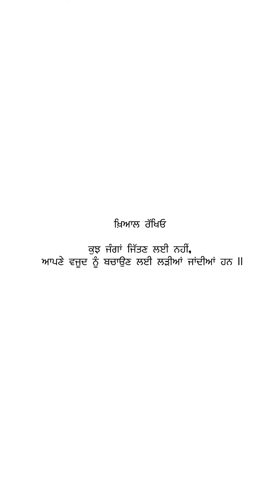ਕੌਮਾਂ ਘੱਲੂਘਾਰਿਆਂ ‘ਚ ਨਹੀਂ ਖ਼ਤਮ ਹੁੰਦੀਆਂ, ਘੱਲੂਘਾਰੇ ਭੁੱਲ ਜਾਣ ਕਾਰਨ ਖ਼ਤਮ ਹੁੰਦੀਆਂ | oyesunny2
ਕੌਮਾਂ ਘੱਲੂਘਾਰਿਆਂ ‘ਚ ਨਹੀਂ ਖ਼ਤਮ ਹੁੰਦੀਆਂ, ਘੱਲੂਘਾਰੇ ਭੁੱਲ ਜਾਣ ਕਾਰਨ ਖ਼ਤਮ ਹੁੰਦੀਆਂ | oyesunny2 | surindersunny | teampunjab